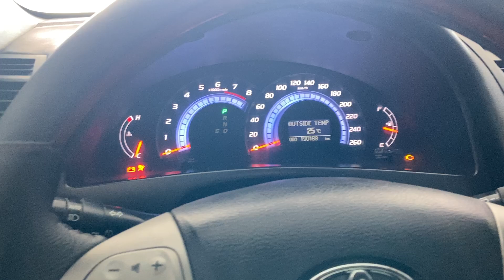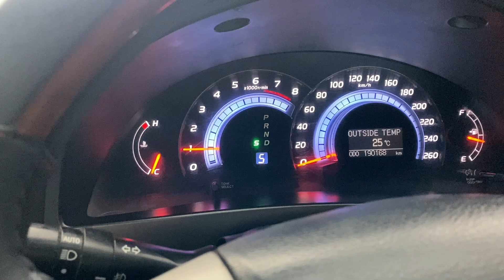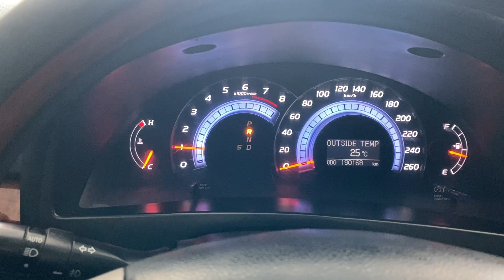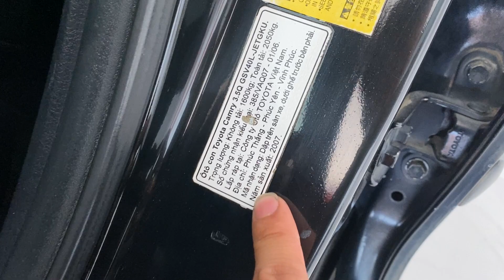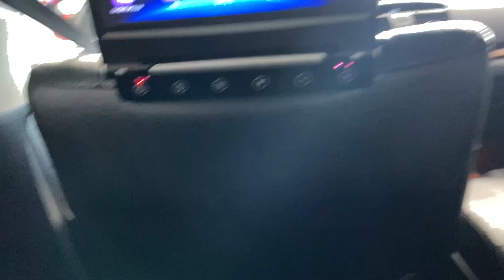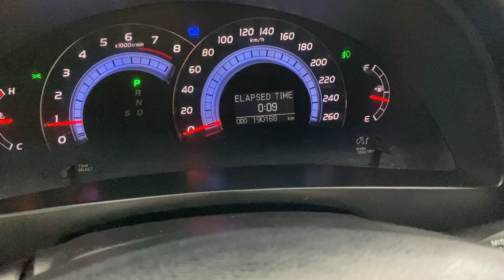Toyota Camry Bản Doanh Nhân Đồ Chơi Siêu Nhiều Giá Chỉ 410 Triệu LH 0976.12.49.49